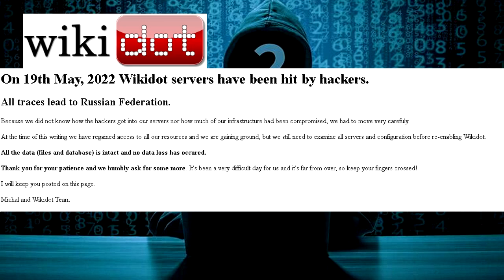Wikidot hacked! SCP Foundation, RPC Authority, The Backrooms wikis affected!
Today on May 19th, 2022, hackers from the Russian Federation hacked into the Wikidot servers and were forced to shut down for the time. Eastside Steve offers some more information about what is affected.